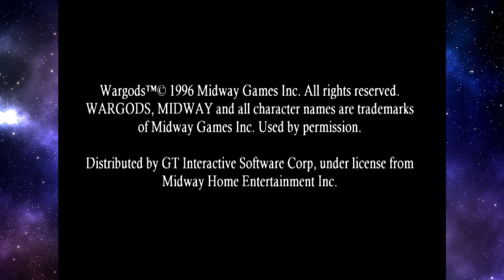EINFACH DRAUFLOS Folge 9: War Gods (PlayStation)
ACHTUNG: Das Video enthält übertriebene Gewaltdarstellung und 3D-Grafik aus den 90ern!

Nach Mortal Kombat wird es Zeit für die Mortal-Kombat-Wannabes. Und den Anfang macht War Gods, ein Spiel, das zwar auch bei Midway entwickelt wurde und Mortal-Kombat-Luft atmet, jedoch von einem anderen Team stammt.

Songs, movies and game footage are owned by their publishing companies.